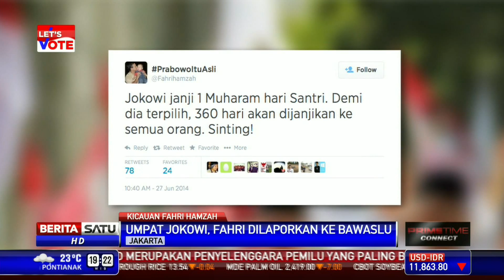Umpat Jokowi, Fahri Hamzah Dilaporkan ke Bawaslu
Wasekjen PKS Fahri Hamzah kerap berkomentar keras tentang capres Joko Widodo. Teranyar dia menyebut janji Jokowi akan menetapkan 1 Muharram sebagai hari santri nasional adalah sinting.

Facebook.com/BeritaSatuTV
Youtube.com/BeritaSatu